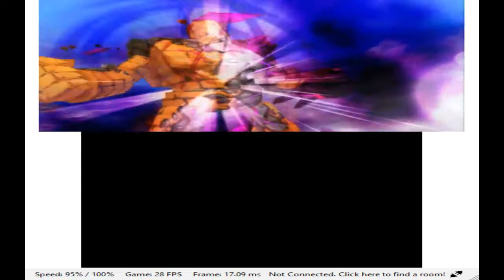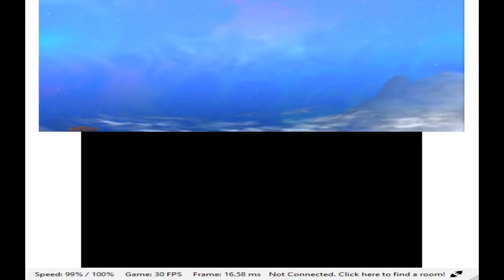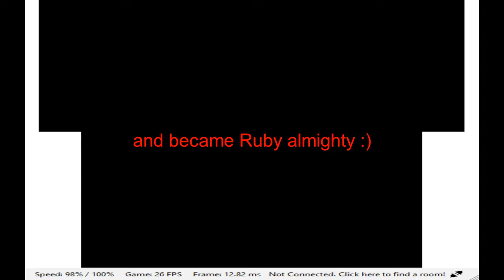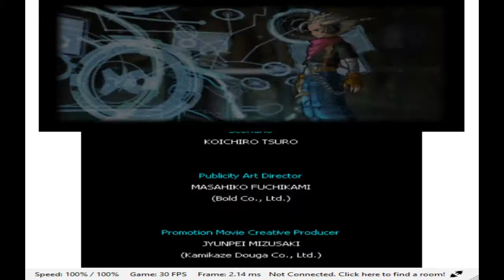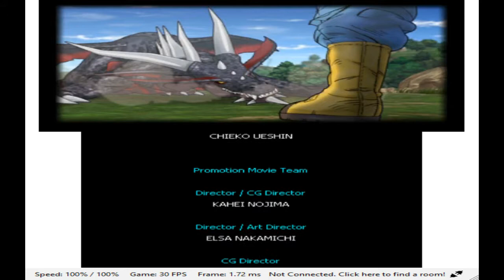DQMJ 3: Part 7: Island bosses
Playing Dragon Quest Monster Jocker 3- patched version